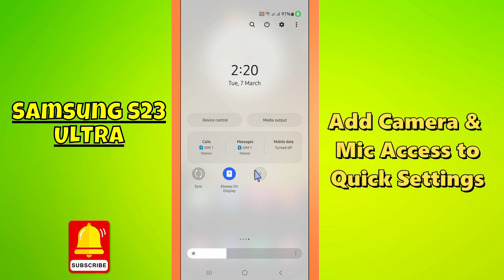How to Add Camera & Mic Access to Quick Settings Samsung Galaxy S23 Ultra